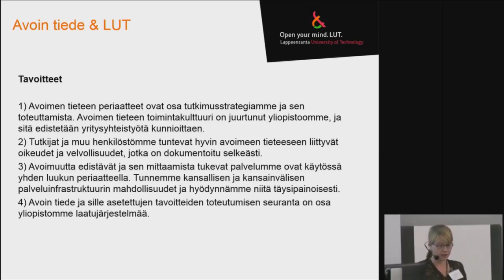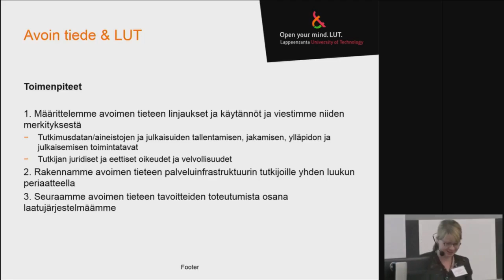Avoin tiede ja LUT - Annamaija Lehvo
Tiedepolitiikan asiantuntija Annamaija Lehvo käy läpi Lappeenrannan teknillisen yliopiston toimia avoimessa tieteessä ja millaisia toimenpiteitä on tehty.